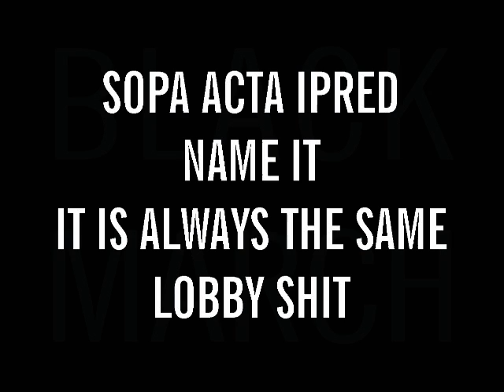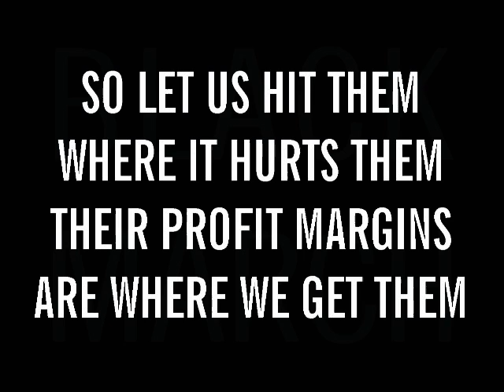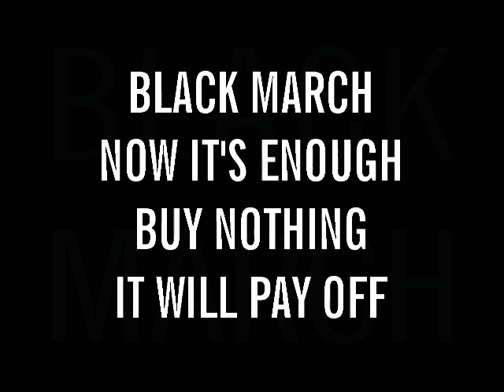Nonnenmacher - Black March (Version 01.03.12)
Video für den Schwarzer-März-Song "Black March" von Nonnenmacher. Mehr Info zur Operation Black March unter OpBlackMarch auf twitter oder